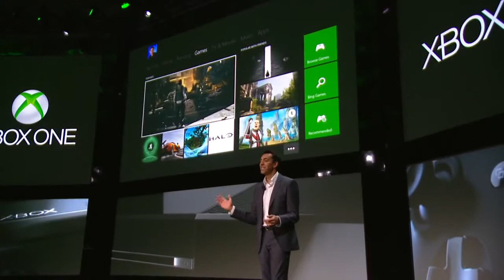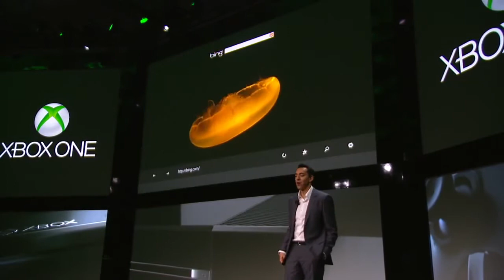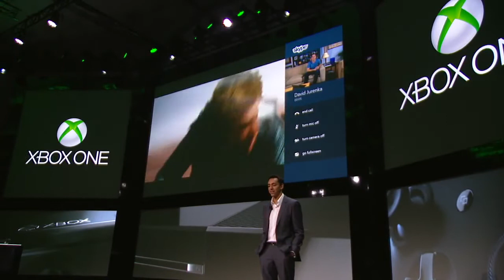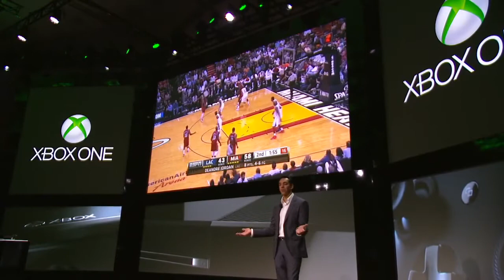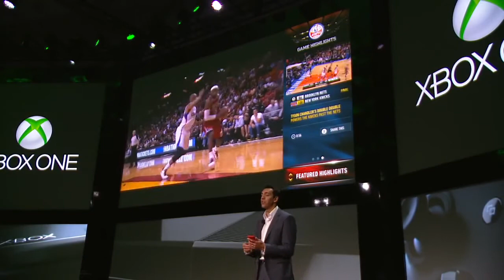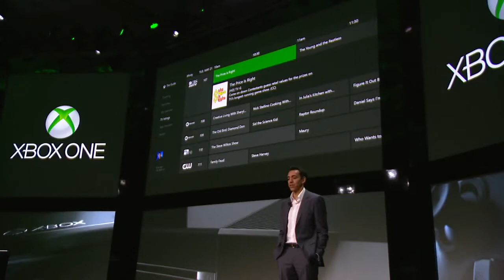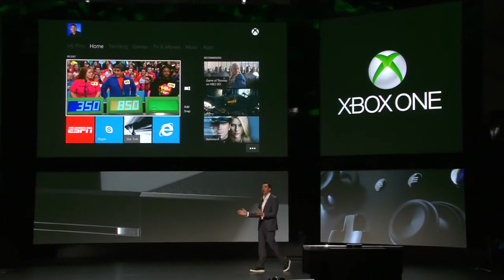Xbox One — развлекательные сервисы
Десятиминутная вырезка из презентации Xbox One, в которой демонстрируются развлекательные сервисы новой консоли, не связанные с играми